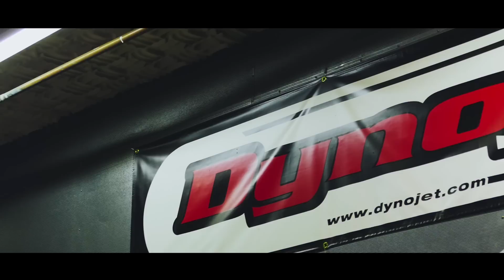Mototech V+S | Interview mit Armand Mottier Micron Systems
Ein Vorgeschmack auf unser Video bei Micron Systems in Fürth.
Armand Mottier stand uns Rede und Antwort, das "große" Video folgt natürlich noch :)